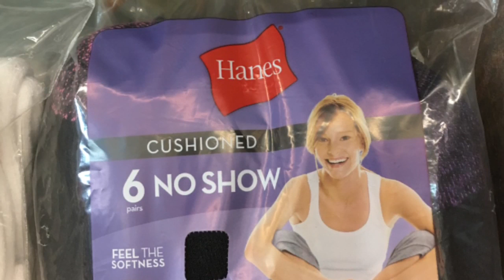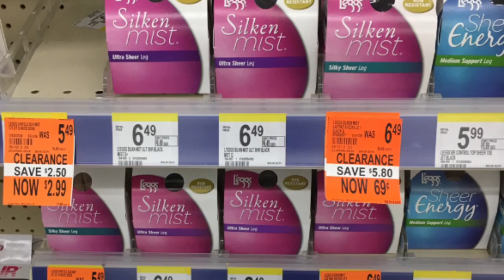Walgreens Clearance!!!! YMMV 8/20